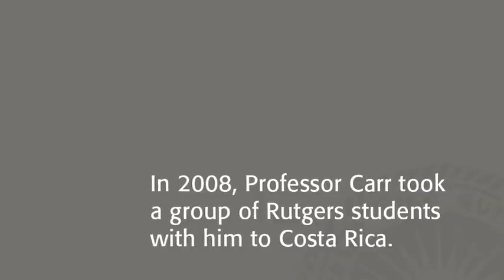Jersey Roots, Global Reach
Rutgers, with more than 200 research centers and laboratories, has a place for your pursuits. More than 60% of Rutgers undergraduates conduct research, working in collaborative groups or as independent scholars under the guidance of a professor. Professor Michael Carr, Dean of Mathematical and Physical Sciences at the School of Arts and Sciences at Rutgers, discusses some of the research projects his faculty and students are engaged in all over the world including Africa, Central America, Indonesia, and even right here in New Jersey.